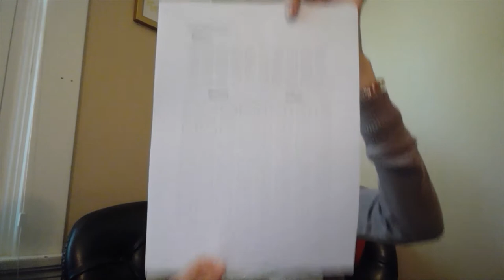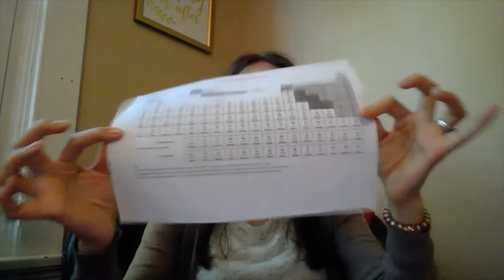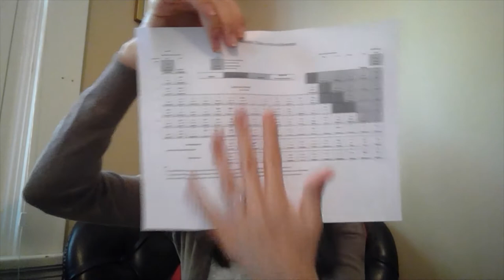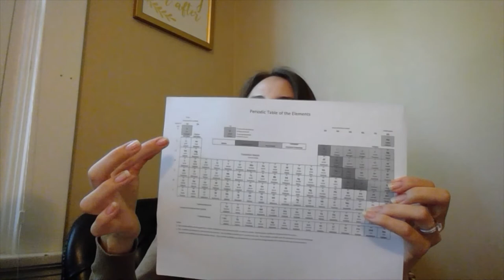Periodic Table and Ionic Bonding Lab 2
This video will walk you through the second lab on periodic table trends and the ionic bond. Be sure to watch it either before or while you complete the lab.